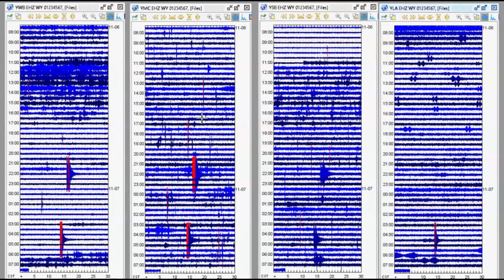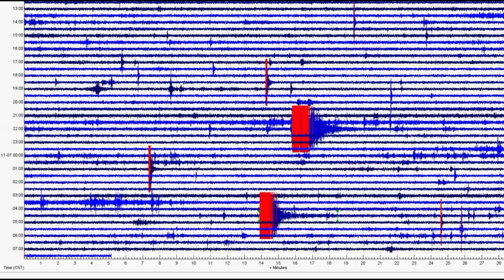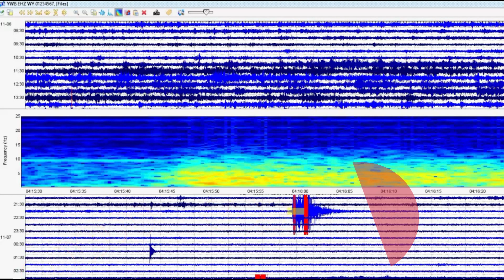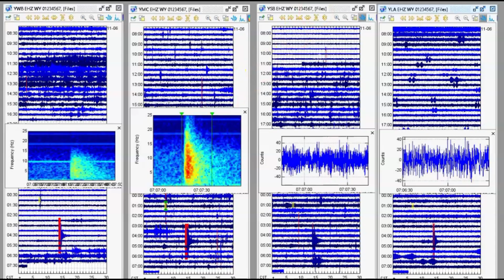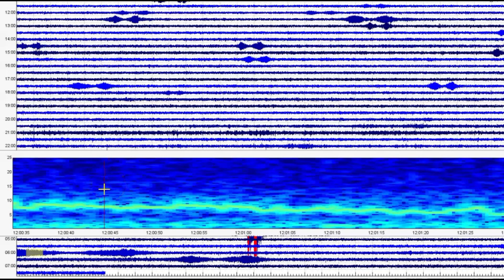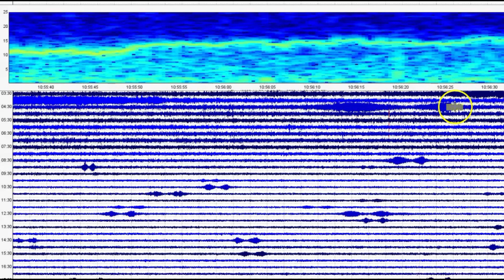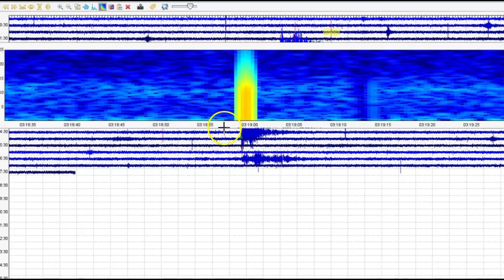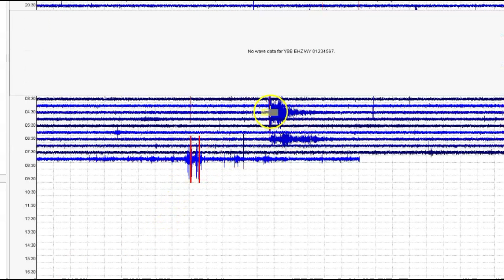Yellowstone Super Caldera, Two M 3.6 Earthquakes Nov 7, 2022